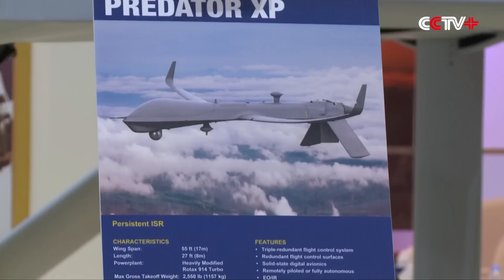Firefighting Assistance Drones on Display at Abu Dhabi Expo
Newly designed firefighting assistance drones have been the highlight of the Unmanned Systems Exhibition and Conference (UMEX) currently underway in Abu Dhabi, UAE.

More than 90 local and foreign exhibitors are attending the event that will continue until Tuesday.

Drones have played a key role in helping fire departments extinguish fires in the past five years, according to Eisa Mousa Albalooushi, an officer with the Abu Dhabi Police.

"If a fire breaks out, we will send planes to the fire location to aid firefighters from the air. Our team offers a solution to reach these unseen areas, we use a drone to reach the fire location or places that are difficult to reach," he said.

With flexible maneuverability, drones can enter high-rise buildings and send back images of smoke-shrouded areas quickly, enabling firefighters to work more efficiently and accurately.

An exhibitor from Brazil displayed a robotic arm that can move like a snake and put out fires while keeping the firefighters at a safe distance from raging flames.

Instead of firefighters going into dangerous situations to extinguish the fire, the robotic arm with multiple degrees of freedom can snake around the ground, go for holes and extinguish the fire. Therefore human exposure is limited by using the robot, said Lincoln Lepri, the exhibitor.

One of the most advanced unmanned systems around the world, the U.S. unmanned aerial vehicle General Atomics MQ-1 Predator, on display at the exhibition, can be used in multiple areas including national defense, disaster relief, and rescue.

"Within the Ministry of Interior (MOI) and Abu Dhabi Police they have a helicopter wing already, but they can only do 2.5 hours of endurance and generally, they are operating at 1,000 feet. These platforms can do up to, in the Predator's case, 35 hours of endurance and they are operating in that sweet spot to encourage that persistence 10,000 feet," said Alexander Sell, manager of Lexington Group.